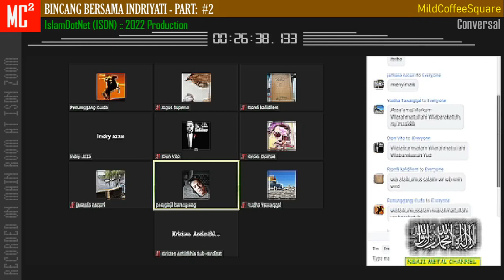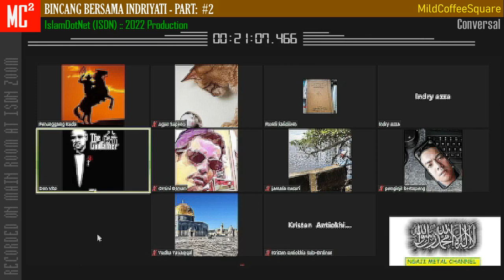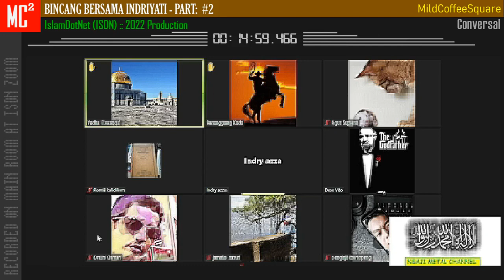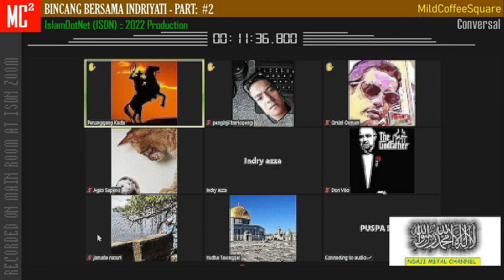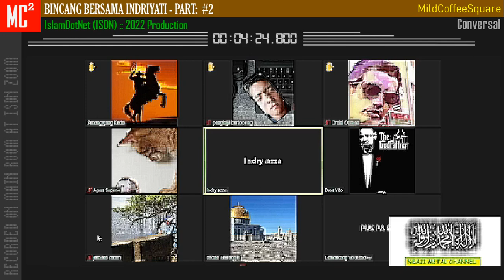[MC2]: Bincang Bersama Indriyati #2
Islam menjawab
IslamDotNet (ISDN)